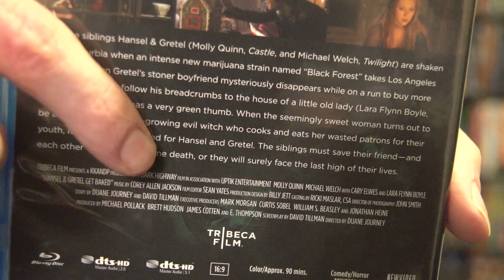June 2018-Horror Pack BLU-RAY Unboxing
* 4/20 Massacre was April's limited edition not May's Limited edition, sorry about that.

This video is my unboxing of my Horror Pack for the month of June 2018 BLURAY Pack.